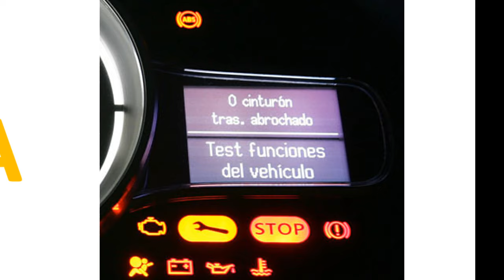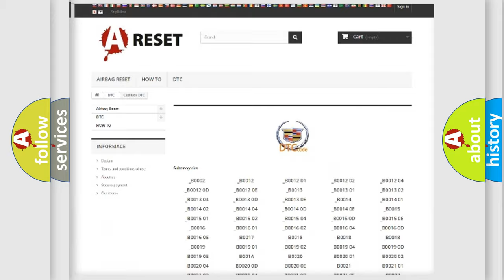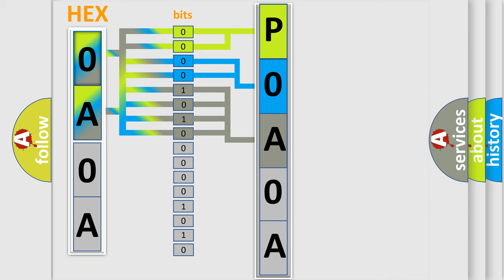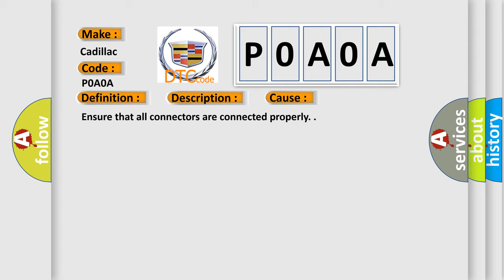DTC cadillac P0A0A Short Explanation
Contents:
0:21 Basic DTC analysis according to OBD2 protocol standard.
1:48 Insight into programming
2:58 A diagnostically understandable description of the Diagnostic Trouble Code
3:05 Basic error definition

Make:
Cadillac
Code:
P0A0A
Definition:
High Voltage System Interlock Circuit
Description:
The ignition is ON.
Cause:
Ensure that all connectors are connected properly.